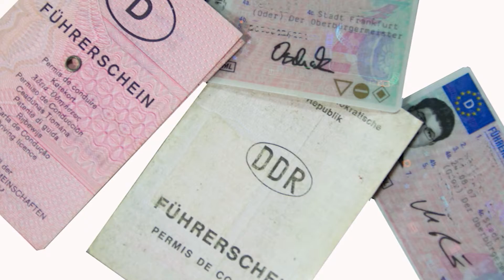Projekt Einstiegszeit als Chance für Berufsstarter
BeschreibungNorman Voggenauer und Ronny Wirth aus Strausberg haben Glück gehabt. Nach ihren Ausbildungen zum Landschaftsgärtner und Koch hatten die beiden zwar einen Gesellenbrief in der Hand, aber der passende Arbeitsplatz fehlte. Die IHK-Projektgesellschaft unterstützt junge Fachkräfte bei der passgenauen Vermittlung und der nachhaltigen Eingliederung in Unternehmen im Land Brandenburg. Gefördert wird das Projekt durch das Ministerium für Arbeit, Soziales, Frauen und Familien, finaziert aus Mitteln des Europäischen Sozialfonds.